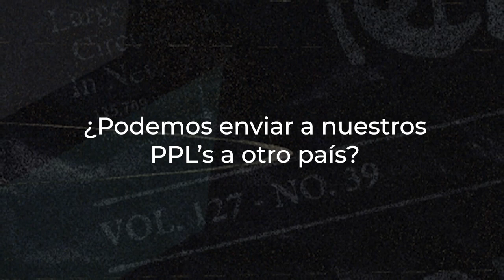| Todo lo que debes saber sobre la Consulta | Pregunta 7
Comenzamos con la explicación de las preguntas del referéndum, esta se refiere a la extradición. Conoce de qué se trata y qué es lo que implica.
Recuerda seguirnos y si te lo perdiste, vuelve a ver esta Playlist.